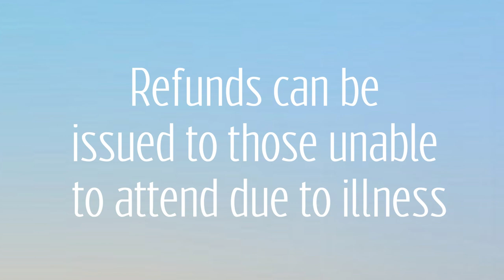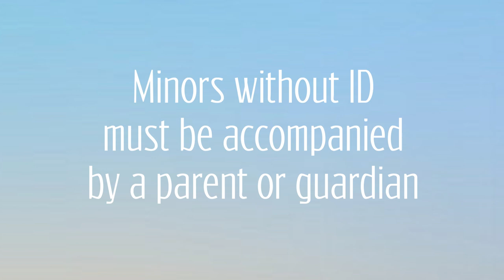An Important Health Message from The Fairies Of IOLANTHE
Our fairies give you the rundown on what to expect when you head to the theater. Learn how VLOC is working to keep you safe!

Iolanthe opens Friday, February 25th, 2022 at the F. Scott Fitzgerald Theatre in Rockville MD. Tickets are on sale now